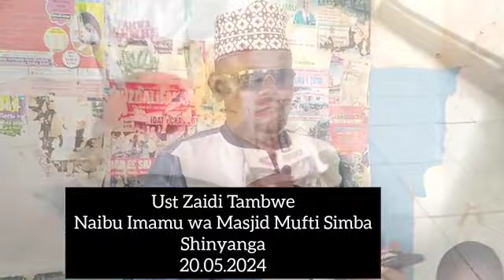SISI HATUNA UWEZO WA KUZUWIYA QADARI YA ALLAH KWA UST MTORO LAKINI TUNAONESHA JUHUDI: UST ZAIDI